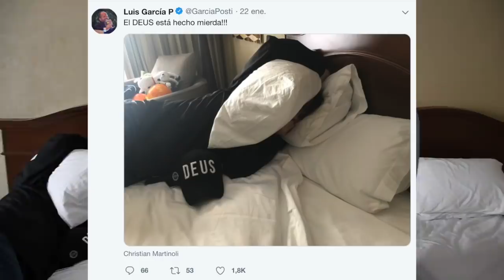TREMENDO BALONAZO DEL DR. GARCÍA A MARTINOLI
En su viaje a Mérida, Yucatán, para su conferencia: Farsantes con Gloria, el Dr. García y Martinoli comieron comida yucateca y se dieron tiempo para jugar tennis balón.